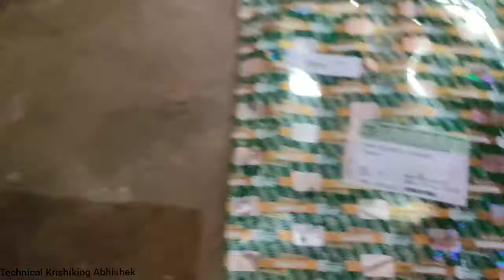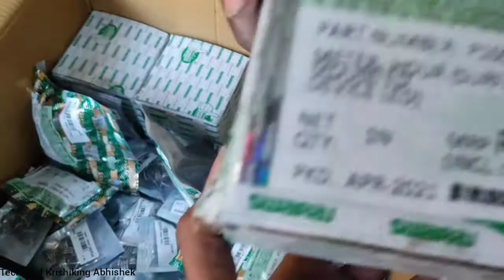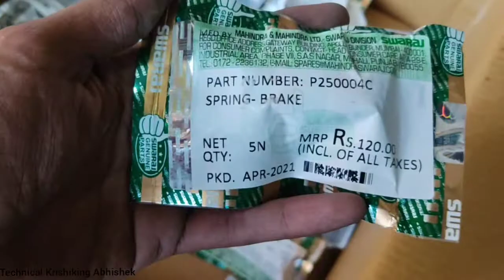Unboxing Swaraj hour Meter, Gasket, Joint, wet Brake Rubber, Chira Pin & Brake spring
Swaraj spare parts